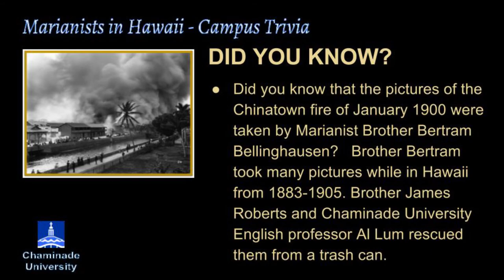"All Things Marianist" Episode 12 (September 2017)